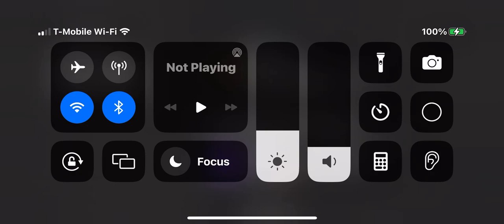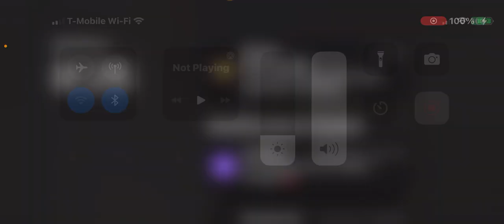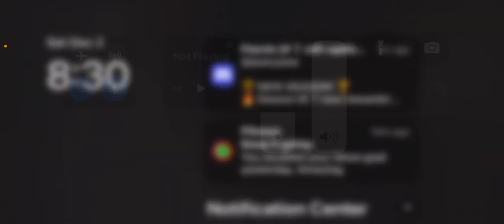Reviewing all season eight cars in cdt